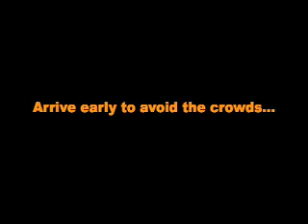Hike 3 - Laurel Falls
Short video of the waterfall on Laurel Falls trail in the Great Smoky Mountains National Park.